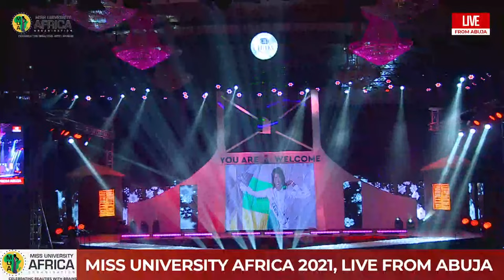Miss University Africa Live Stream